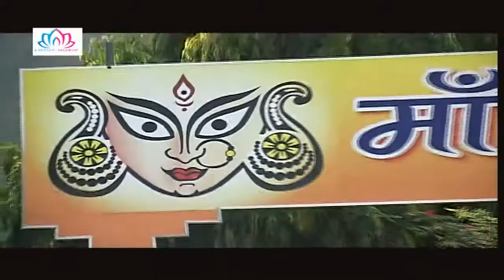Maiya Mamta Ke Anchal Me | Poojan Hota Maiya Raani Ke | Harishankar Upadhyay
Song: Maiya Mamta Ke Anchal Me
Album: Poojan Hota Maiya Raani Ke
Singer: Harishankar Upadhyay,
Music Director: Manoj Aryan
Lyrics: Ravi Kunwar
Director: Arvind Anand
Language: Bhojpuri
Category: Bhojpuri Devotional
Sub Category: Devi Geet
Mood: Bhajan
Label: Lotus Music